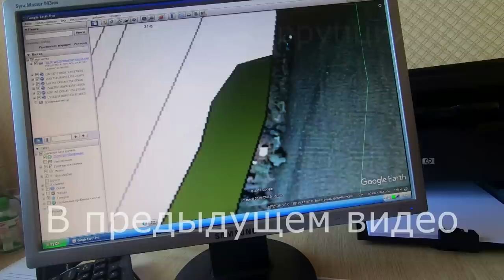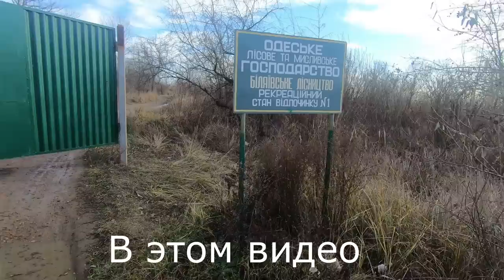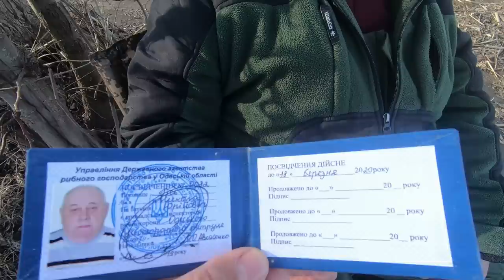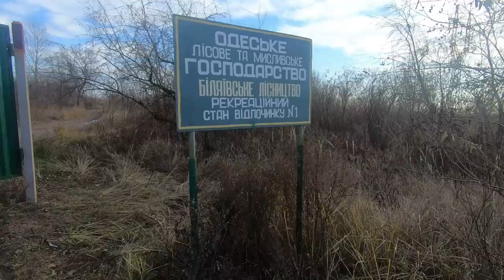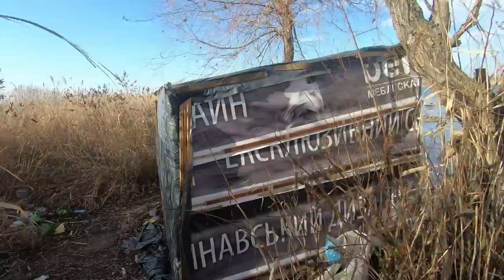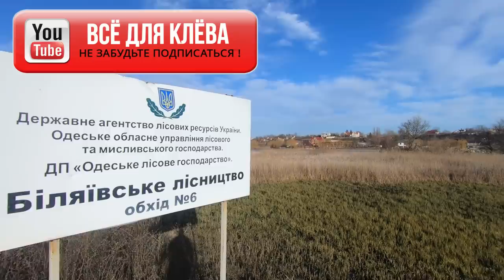Поборы с рыбаков на Днестре / Возмущения рыбаков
В этой части мы побывали на 43 км на собрании рыбаков. Показали рыбаков новой формации, с их позицией и взглядами(свободный доступ к реке, соблюдение чистоты и много другого), и рыбаков, которых не должно быть вообще в природе, с полным безразличием, что творится вокруг них(горы мусора, доступ к воде по созвону).
Прошу поддержать нашу петицию по увеличению размеров штрафов за использование и продажу браконьерских орудий лова.